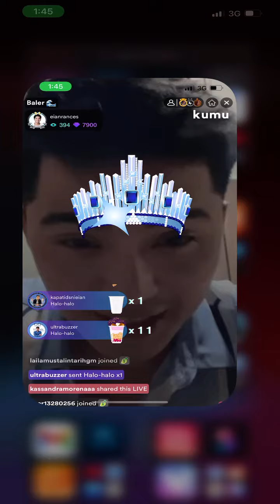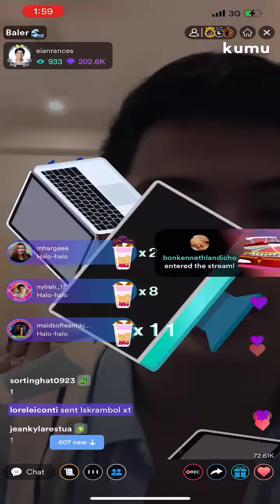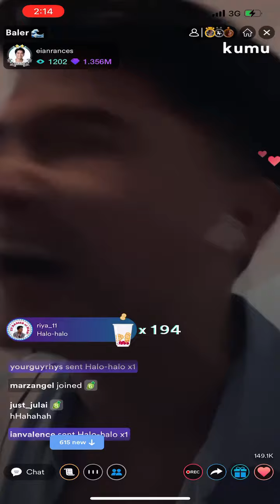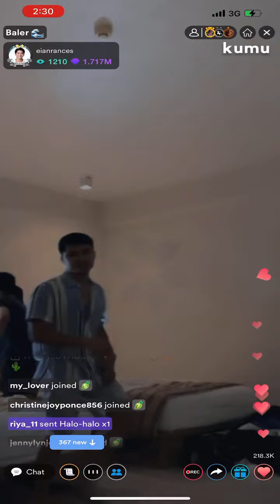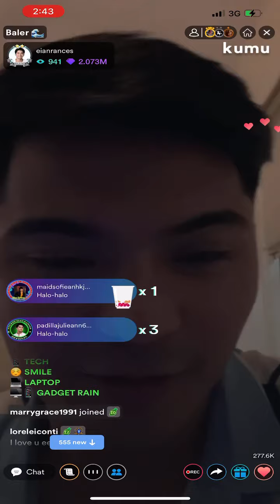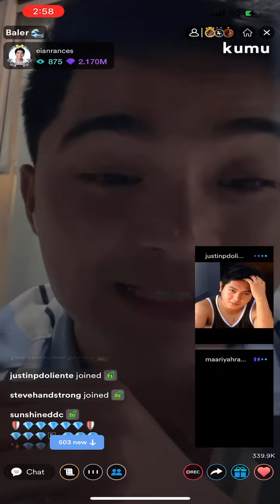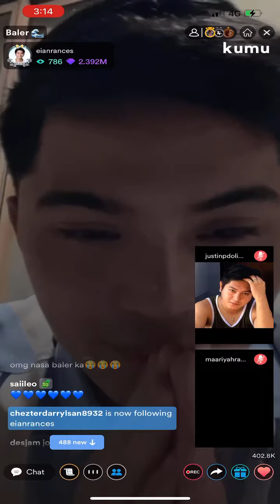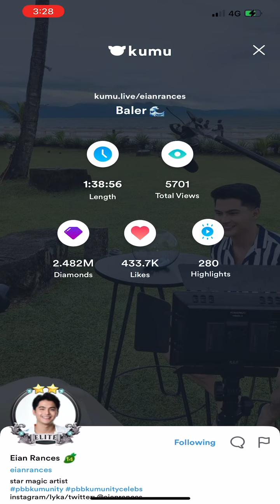Eian Rances KUMU Live Stream in Baler!!